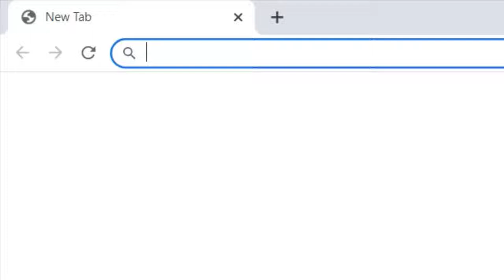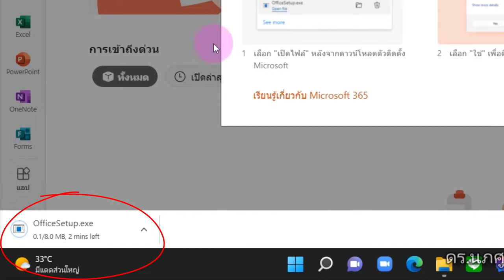การเปิดใช้งานบัญชี เพื่อติดตั้ง office365 ม.ราชภัฏร้อยเอ็ด part 1